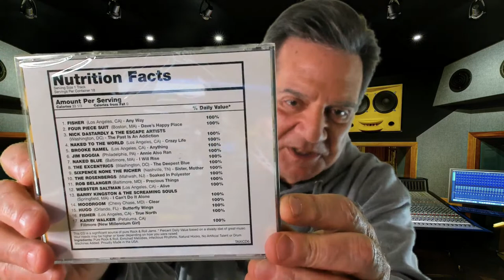Ask TAXI Music's CEO ANYTHING! [Q&A with Michael Laskow]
It's been a while since we've done an "Ask Michael Anything" on TAXI TV, so that's exactly what we're going to do on this show! Ask me anything about TAXI, engineering & production (from the mics and wires aspect), or the music licensing business, and I'll do my best to give straight ahead, helpful answers.

Want to know what production music libraries are looking for?
I can tell you!

Want to know why Hollywood studios won't use you to score their blockbuster films?
I know the answer!

Want to know why your mixes don't sound like hit records?
I'll let you in on a little secret ;-)

Want to know where the "sweet spot" is to place a mic on an acoustic guitar?
You're going to find out!

Want to know how to mic an electric guitar amp for the best sound?
I'll fill you in!

Want to know a sure-fire way to avoid popping "P's" when recording vocals?
I'm going to show you.

Want to know how to make publishers reach out to you time and time again?
It's common sense, but many people don't do it!

Want to know how to approach an industry pro at TAXI's convention?
If you promise not to let them know who told you, I'll tell you the secret ;-)

Want to know how to avoid headphone leakage when recording vocals?
The answer is SO simple, yet almost always overlooked!

⏱️⏱️VIDEO CHAPTERS⏱️⏱️
1:58 - How do you submit to a music listing through TAXI?
3:38 - In a solo piano cue, should the VSTi have humanized noises like key-noise and sustain-pedal-noise turned off, or leave it on?
6:43 - With Atmos. mixing, how will it affect the sync music business if it becomes the industry standard for TV and Film, for those who do not have this in their home studios?
14:49 - What is Michael hoping will be the result of the compilation of feel-good songs that will be sent to potential music clients?
20:41 - If a listing asks for male or female vocals, is it a good idea to submit two tracks with the same backing track and lyrics, one with male and one with female vocals?
22:34 - Should I sign up for recording classes or keep trying to learn the recording process through YouTube tutorials?
27:21 - If I submit a tune for a TAXI TV song critique and it gets played, and then it gets signed to an exclusive deal, is that a problem?
29:13 - If the listing asks for three submissions of different lengths how do I format them correctly?
32:15 - If I submitted a song without my bio. to a listing asking for it, will the song still be considered?
35:41 - If a music library reached out to sign your music and sent a draft agreement, but has not responded to your emails, or sent the final paperwork in a couple of weeks, is it OK to submit to other TAXI opportunities?
39:00 - Can you shed some light on the subject of neighboring rights royalties?
58:26 - Is there a problem with having extra silence at the end of a track?
1:00:04 - Is there a current market for political or social commentary songs?
1:06:19 - Is there ever a need for songs of a spiritual nature?
1:07:45 - When you get a forward from TAXI and a couple of weeks go by with no contact - can you continue to submit that music to other TAXI music listings?
1:08:47 - How long do you think a song should be to be effective?
1:14:03 - Should I put all my energy into one TAXI listing, or split it up while retaining the quality of my submissions?
1:20:04 - What is the best route to getting a demo for a country song and how much does it cost?
1:25:12 - How do I make the most of the Road Rally if my goal is to license my songs and jingles for Film and TV?
1:26:54 - If you upload a song and submit it to a listing and the listing closes, can you upload an updated version of the same song, will the A&R screener get the updated version?
1:27:41 - I recently noticed that the EDIT button is not always available, was there a change, or do some listings not allow editing?
1:30:23 - What are Michael's techniques for mic. placement on a Leslie Horn Speaker?
1:33:11 - Will you reveal your secrets about why our mixes do or do not sound like hit records?